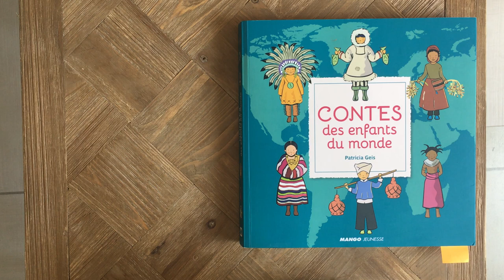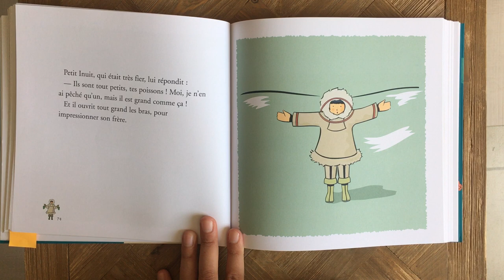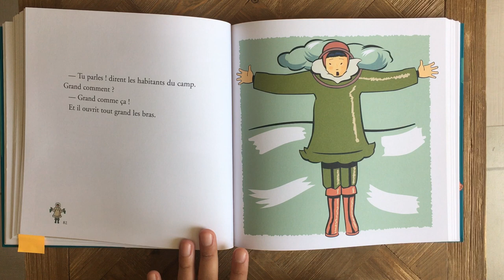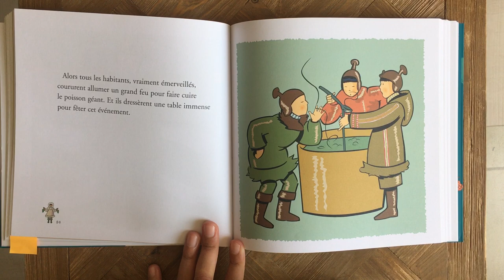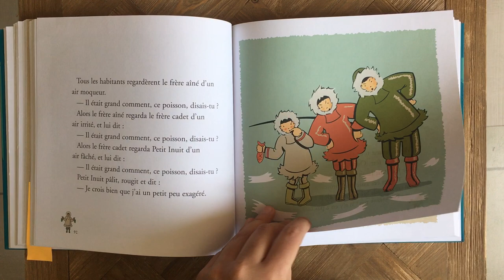Lecture : Petit inuit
Lecture du conte "Petit inuit" issu du recueil "Contes des enfants du monde" de Patricia Geis.